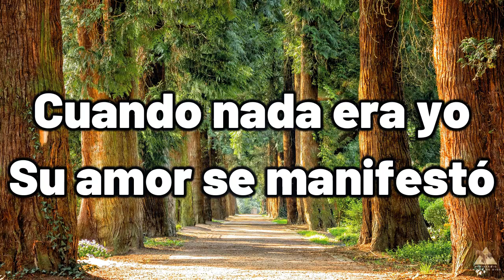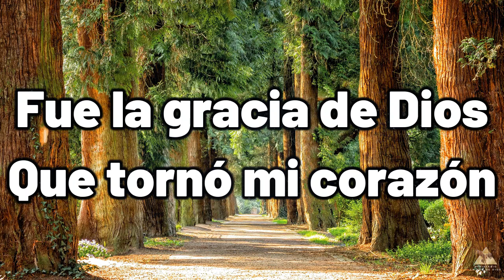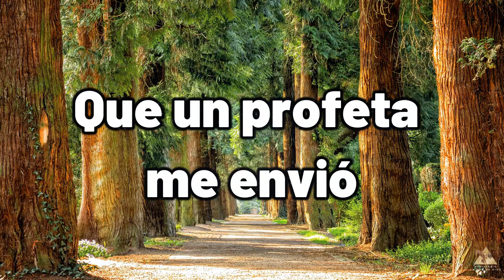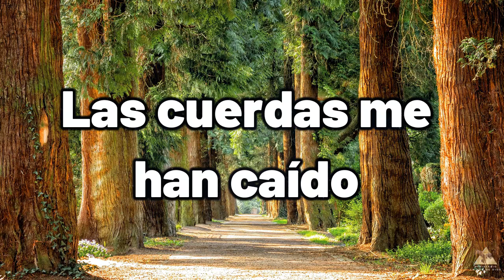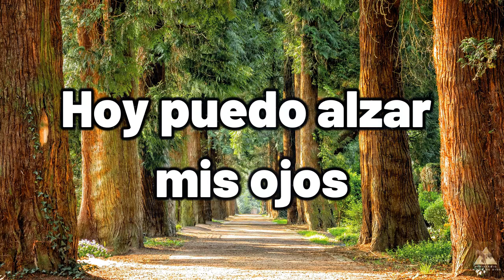Fue el gran amor de Dios ♫